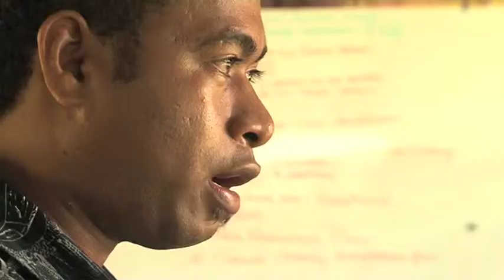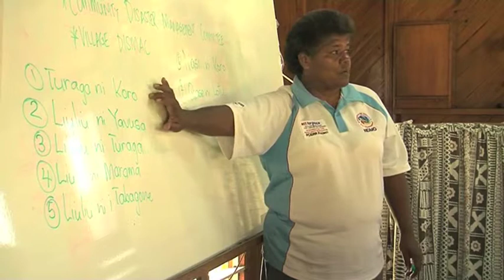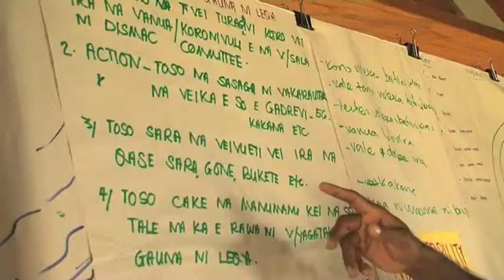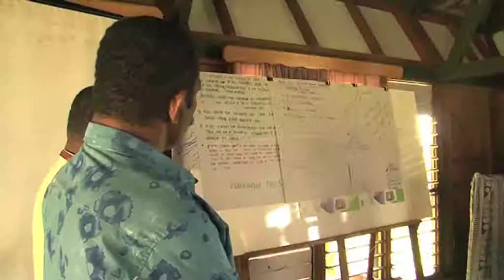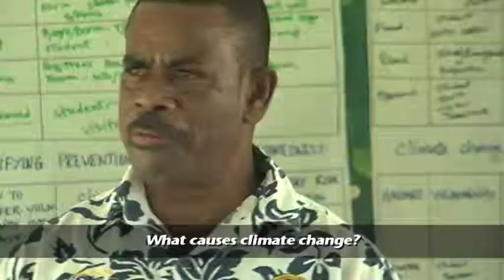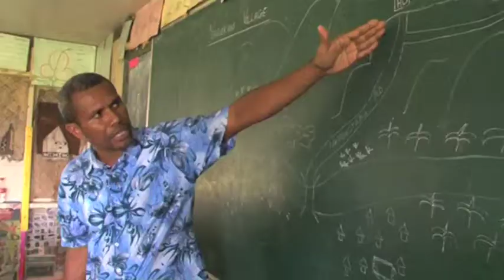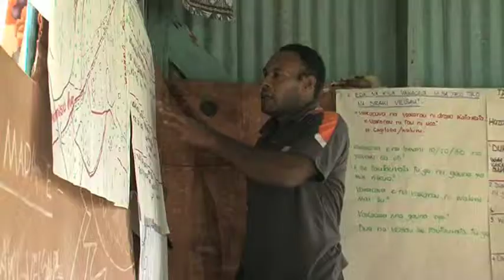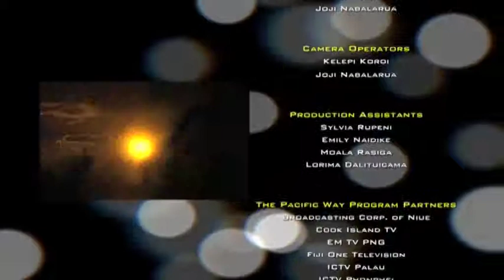THE PACIFIC WAY - Season 9 Episode 7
On this Episode we bring you an innovative approach to climate change adaptation - where children play an intergral role as agents of change.
In Fiji, the 4CA project is implemented by the Partners in Community Development Fiji (PCDF).

Join us as we follow a PCDF team as they carry out a pilot project on 4CA in six villages and several schools in Fiji's Ra province.